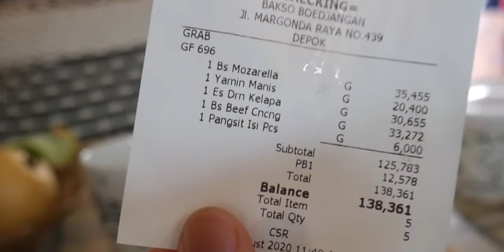Kuliner Bakso Mantep Parah! berat 1 Kilo size 7 cm by Boedjangan